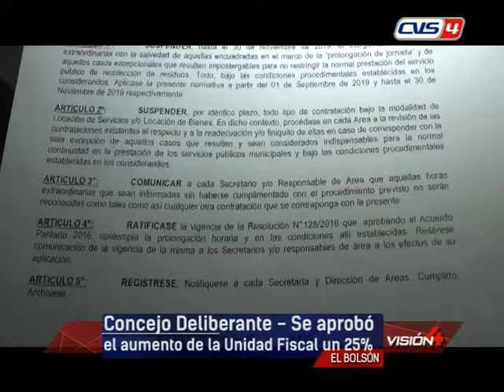30 08 19 MARIO SCANDIZZO Concejal Municipal FPV El Concejo Deliberante aprobó el aumento de la U